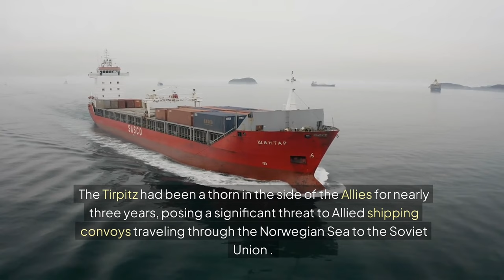Hitler's 'Unsinkable' Battleship Falls: The Story of Operation Catechism | The tripitz | WW2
Operation Catechism: How the Allies Sank Hitler's 'Unsinkable' Battleship

In this video, we take an in-depth look at one of the most significant naval operations of World War II—Operation Catechism, the daring Allied mission that finally sank the Tirpitz, Nazi Germany's largest and most feared battleship. The Tirpitz, often referred to as Hitler's 'unsinkable' fortress, was a massive threat to Allied naval forces in the North Atlantic and Arctic, lurking in Norwegian fjords and ready to strike Allied convoys at any moment.

We’ll explore the background of the Tirpitz, its construction, and how it became a symbol of German naval power. You’ll learn why the Allies were so desperate to neutralize this deadly warship, which required several failed operations over two years to even damage it. From daring commando raids to air strikes, every attempt to sink the Tirpitz seemed to fall short—until Operation Catechism.

On November 12, 1944, the RAF launched a final, meticulously planned strike, sending 32 Lancaster bombers armed with 12,000-pound 'Tallboy' bombs. These specialized bombs were designed to penetrate the thick armor of the Tirpitz and inflict fatal damage. In this video, we’ll break down the mission step by step, showing how the RAF pilots managed to overcome heavy anti-aircraft defenses and deliver the bombs that ultimately capsized the German battleship in the icy waters of Tromsø, Norway.

Through expert analysis and historical footage, we’ll reveal how Operation Catechism marked the end of Germany's last major naval threat and helped secure Allied dominance at sea during the final stages of the war.